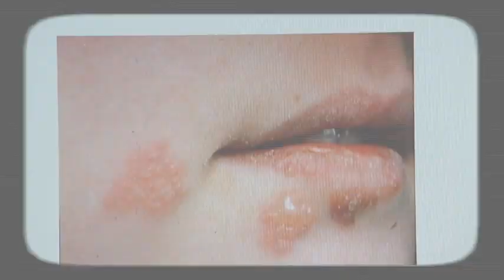HERPES // Dr Dragan Mikić - infektolog